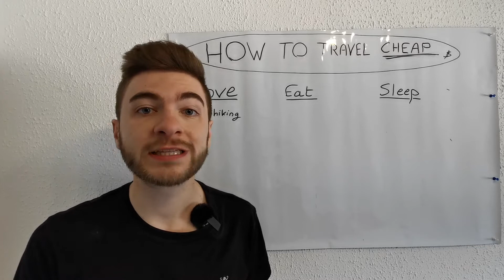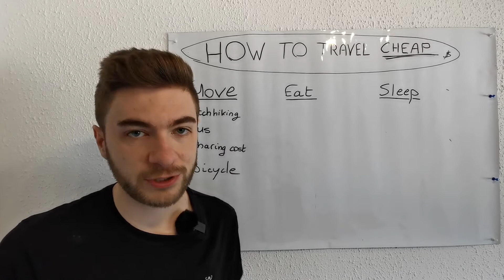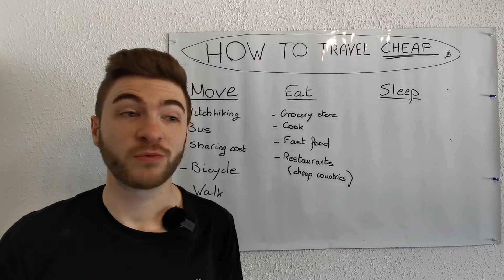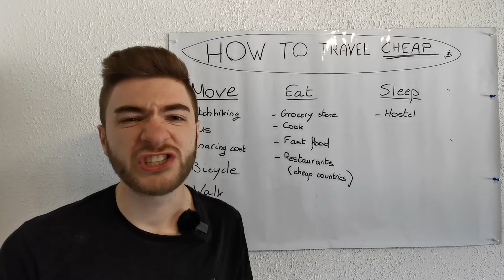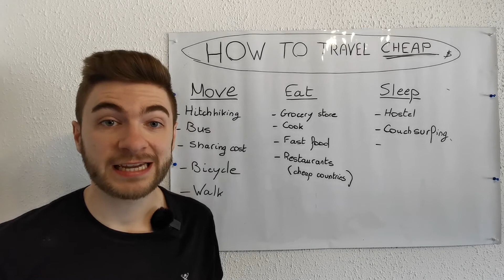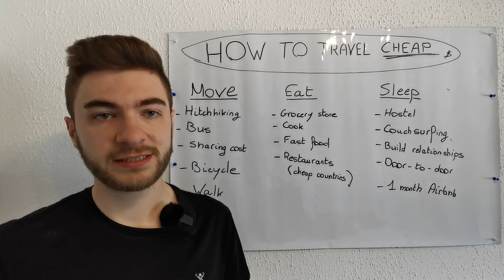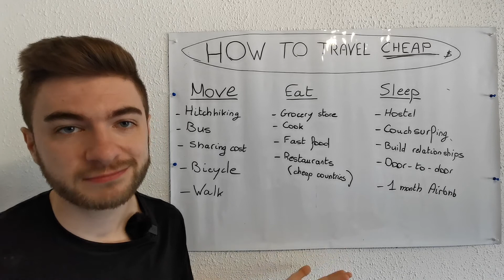How to travel CHEAP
This video is about how to travel cheap, explained by 3 main categories:
- move
- eat
- sleep

Stick until the end, this can help you for your next journey!

I started travelling 4 years ago. It literally changed the way I see the world now! Do it too, it's worth it!

I am Alwin, a French Traveler-Creator on a mission to inspire you

MY DREAMS

Be free to go anywhere I want when I want it

Make you believe that if I can have this life, you can too

Build an incredible family (later)

Contribute to the world in a meaningful way

High-tech

Accessories

Selfie Stick Tripod with Remote

Clothes & Shoes